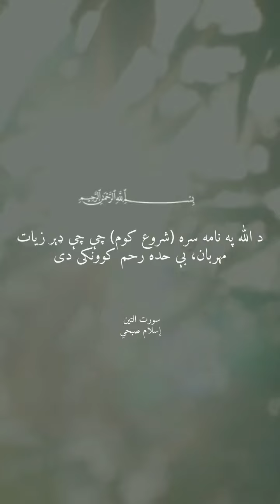Surah At Teen (Pashto)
Recitation of Surah At Teen with translation in Pashto